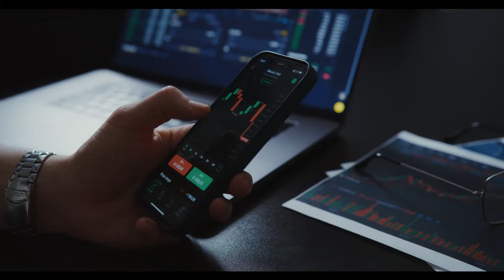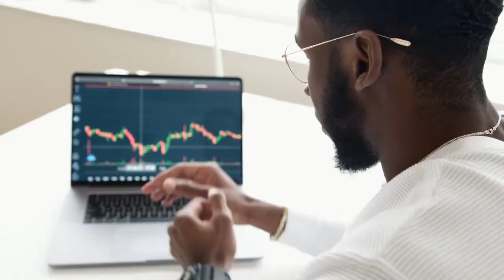NÃO DEIXEM SUAS CRIPTOMOEDAS EM CORRETORAS